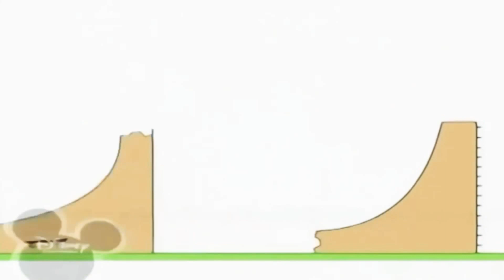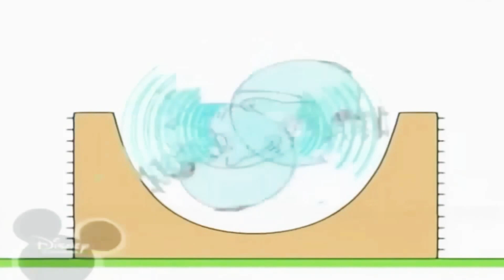21 декабря 2020 г.